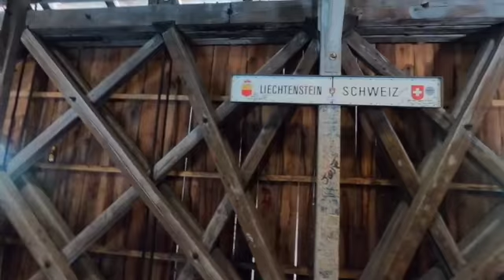Covered Bridge in Vaduz, Liechtenstein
This video is of my wife and I crossing the bridge from Switzerland into Liechtenstein.